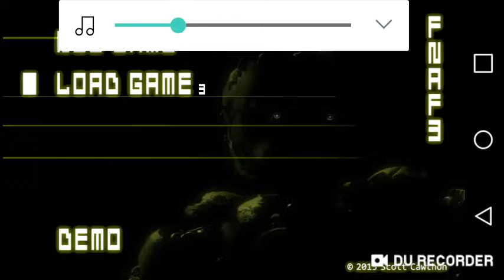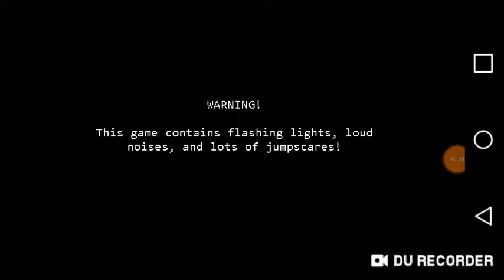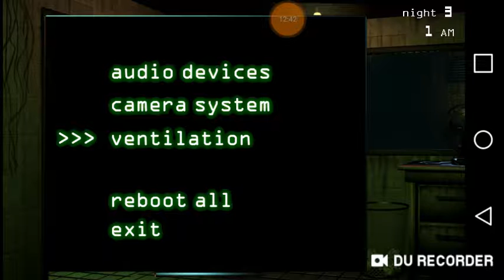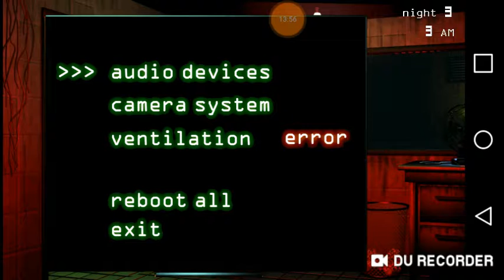Lets play FNAF 3 my cousin watches me part 2 gone wrong